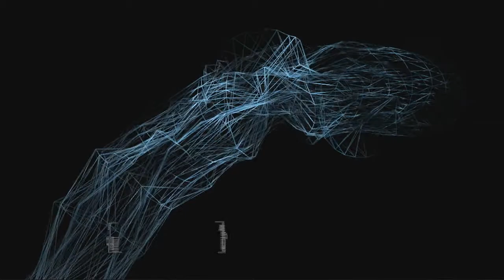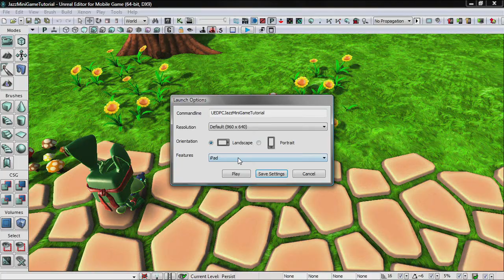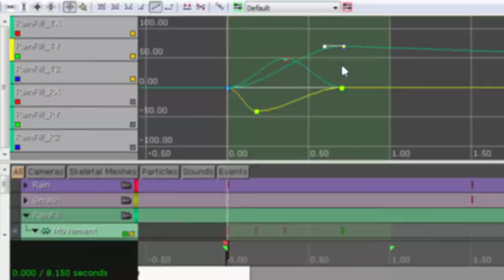Unreal Engine - Features (HD \ 60 FPS) [Gameplay Walkthrough] [No Commentary Gameplay] No Commentary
Game:
Events:
Type: Single-Player Solo Campaign Walkthrough No Commentary
Settings: 1080p FullHD, 60 fps, Ultra Graphics

Tech \ Systems \ Devices NO COMMENTARY Pure Gameplay Let's Play How to Streaming Twitch Walkthrough Playthrough Review Nintendo Microsoft Sony Apple Google Steam iPhone iPad iOS Android Wii 3D 3DS DS Xbox One 360 Playstation PS PS1 PS2 PS3 PS4 PS5 PSP Portable Vita Console PC Mac Windows OSX Live PSN 2160p 1080p 720p 4K 2K HD HQ 60 FPS Demo Beta Singleplayer Multiplayer Solo Coop 100% Achievement Trophy .